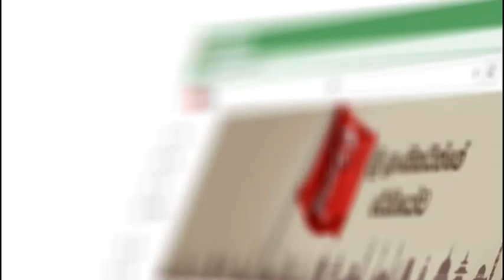අද මාර දවසක්.. ඔයාලා දන්නවද සීන් එක..?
මෙන්න මාධ්‍ය හමුවට ඇවිත් කේක් කපලා කොරන වැඩේ බලන්නම වටිනවා
මුල අමතක උඹලා අහපල්ලා.. බලපල්ලා..